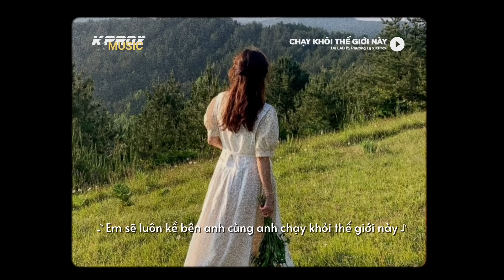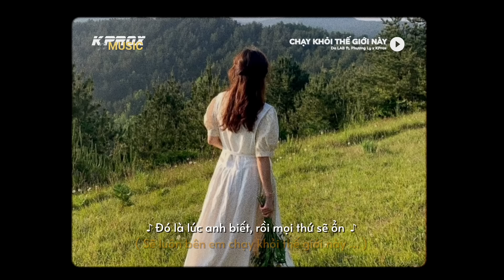Chạy Khỏi Thế Giới Này - Da LAB ft. Phương Ly x KProx「Lo - Fi Ver」/ Official Lyric Video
♬ Mp3: updating...

🌼 Lyrics

Nắm lấy tay em kệ những nỗi đau
Đôi chân chạy nhanh băng qua bao núi cao vực sâu
Xung quanh như phủ kín bóng đêm sa mạc đã khoác lên
Một trời u tối khiến ta bỗng chốc như lạc lối
Ta sẽ không buông tay cho dù mai
Mặt trời rồi chẳng lên chiếu sáng đoạn đường không bóng ai
Em sẽ luôn kề bên anh cùng anh chạy khỏi thế giới này

Và trái đất hóa thành những giấc mơ êm
Chỉ cần được đi bên em mỗi đêm
Phía trước con đường kia dù trời giông tố mây đen kéo về
Chỉ cần có anh cầm chặt tay em
Đưa em bay vào những khung trời bình yên
Và ngàn nỗi đau sẽ tan biến mau
Chạy thoát ra khỏi nơi đây anh cùng em đến những vùng trôi theo áng mây

Cùng giơ cánh tay tưởng tượng rằng mình tung cánh bay
Đừng chần chờ hãy tới đây cùng anh mình chạy khỏi thế giới này
Bỏ hết sau lưng những nỗi âu lo, gạt hết suy tư, vấn vương, so đo
Mặc kệ nơi cuộc sống ai kia đổi thay
Và cùng tìm về một nơi xa, bay cùng gió
Mãi mãi là anh, yêu em không lý do
Anh sẽ luôn kề bên em chạy về phía bên kia bầu trời

Mỗi khi anh đang thấy chán
Em ở bên anh chỉ yên lặng có được không?
Đưa ra bàn tay nhỏ xinh để anh bám
Để anh không như chìm sâu dưới biển rộng
Bên ngoài cửa sổ cảnh vật đi ngang qua
Bên trong thế giới chỉ của riêng hai ta
Chẳng cần để ý rằng con phố cũ ngày nào vẫn ồn ào Hôm nay sẽ đưa mình đi bao xa

Bên em từng phút với anh là vàng là ngọc
Kiếp người phù vân, còn nhân sinh là mộng
Mọi thứ sẽ qua, còn hai chúng ta
Chạy trốn thế giới qua đường ngang sang đường dọc
Ở bên cạnh nhau khi thế giới này sau lưng
Nắm chặt tay nhau đến khi trái đất dừng
Anh không quan tâm nếu bão dông nay chưa ngưng
Vì anh đã có nắng ấm trong mắt nâu em chứa đựng Ya

Anh sẽ nhắc em nhớ đến những cơn mơ em đã từng chờ
Vì đời cuốn trôi ta đi biết đâu ai ngờ
Ta sẽ nhắc nhau nhớ ta sẽ không quên lý do tồn tại
Tựa vào vai anh ta trốn khỏi thế giới này

Đã từng có những ngày cả thế giới đều như đang chống lại anh
Nhưng khi nhìn lại, đều luôn có em ở bên
Nắm chặt đôi bàn tay anh
Đó là lúc anh biết, rồi mọi thứ sẽ ổn

end.